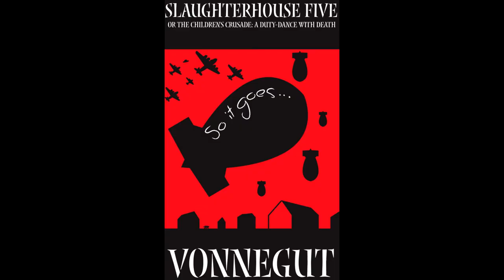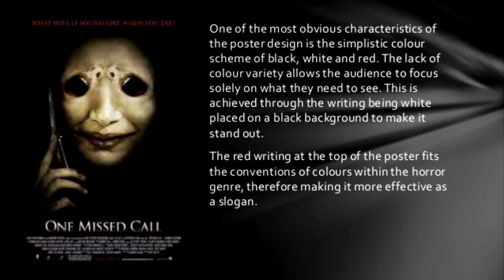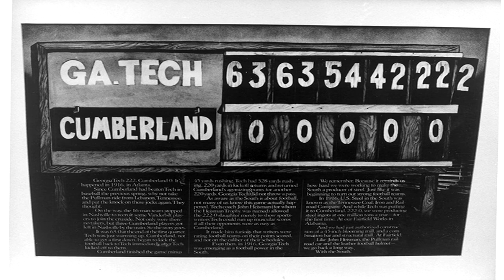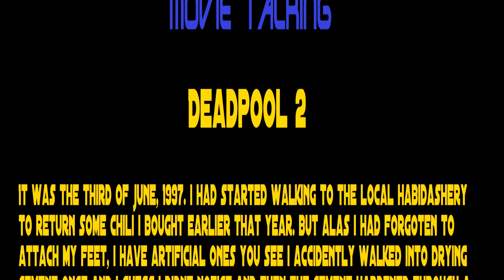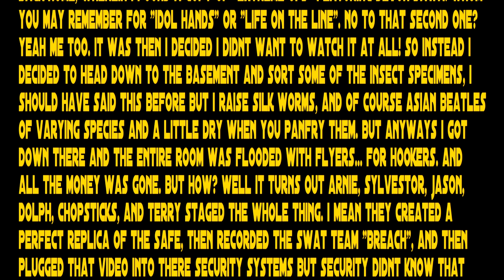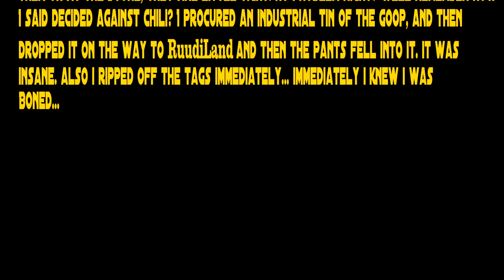(2018) Semi-Annual Film Awards: RuudiLand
through 2018's midway point we lament our very existences.